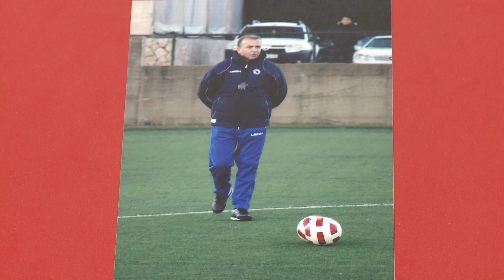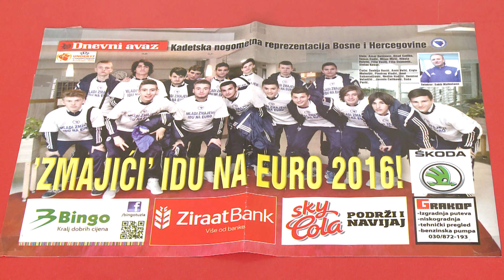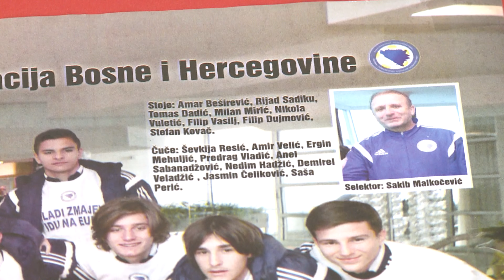Sakib Malkočević u "Galeriji portreta"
U emisiji "Galerija portreta" predstavili smo Sakiba Malkočevića, najuspješnijeg trenera FK “Sloboda“ u posljednje dvije decenije i najuspješnijeg selektora kadetske reprezentacije BiH.